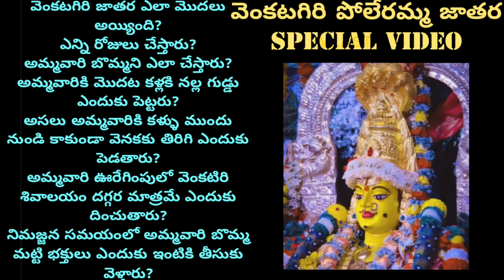వెంకటగిరి Poleramma Jathara 2023 | పోలేరమ్మ కలియుగ ప్రయాణం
Venkatagiri Poleramma Jathara Special Video - 2023 | పోలేరమ్మ కలియుగ ప్రయాణం | Exclusive Interview with నాగమ్మ గారు

This channel or this video is not supporting or not promoting any illegal activities and this video is made for only educational purpose